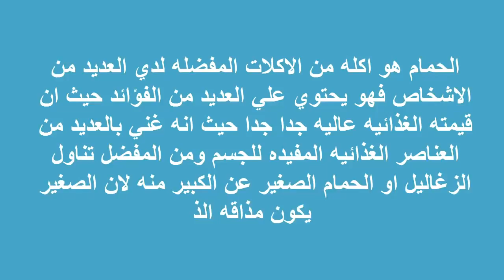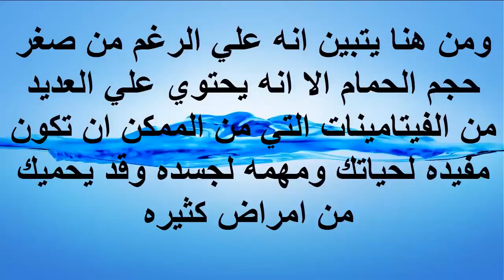هل تعلم ماذا يحدث في جسم المرأه عند تناول الحمام سبحان الله